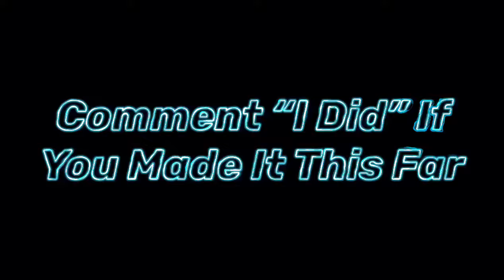Can’t Fix That 🔥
I Hope You All Enjoyed The Video! Have A Great Week And Stay Safe!

Song- 637GODWIN- Can’t Fix That (Prod. Saba)